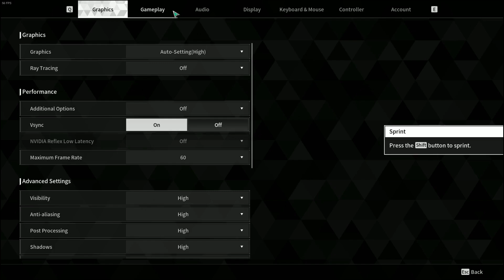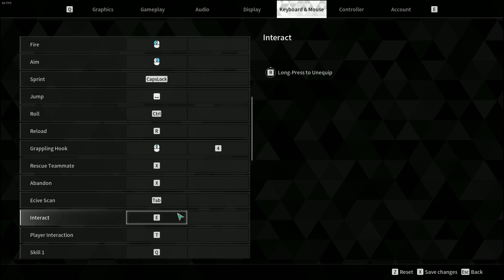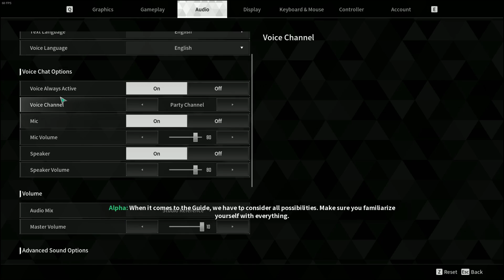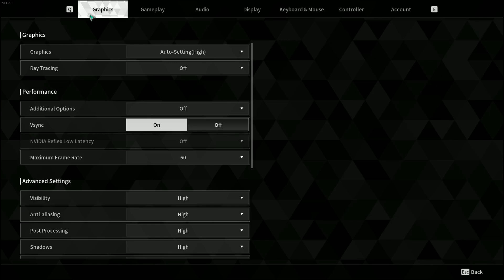The First Descendent First Impressions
JUST my first impressions be sure to check out my twiiter